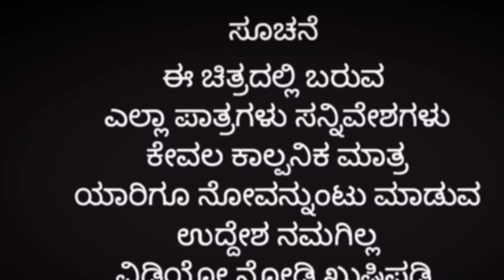ನನ್ನ ಹೆಂಡತಿ ಕೈಯ ಸಿಗಬೇಡ/@KanteshBandiganiComedy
ಹಣಮಂತ ಬಂಡಿಗಣಿ ಇವರ ನೇತೃತ್ವದಲ್ಲಿ ನಡೆದಿರುವ ವಿಡಿಯೋಸ್ ಎಲ್ಲರೂ ದಯವಿಟ್ಟು ವಿಡಿಯೋ ನೋಡಿ..

ಬಾಳ ಸಮಪಟ್ಟು ಮಾಡಿರುವ ವಿಡಿಯೋ ಕೊನೆವರೆಗೆ ನೋಡಿ..

ಒಂದು ಸುಂದರವಾದ ಕಾಮಿಡಿ ವಿಡಿಯೋ ಮಾಡಿದ್ದೇವೆ.

ನಿಮ್ಮ ಪ್ರೀತಿ ವಿಶ್ವಾಸ ನಮ್ಮ ಯುಟ್ಯೂಬ್ ಚಾನೆಲ್ ಮೇಲೆ ಹೇಗೆ ಇರಲಿ‌.

ನಿಮ್ಮ ಪ್ರೀತಿ ಸದಾ ನಮ್ಮ ಯೂಟ್ಯೂಬ್ ಚಾನೆಲ್ ಮೇಲೆ ವಿಡಿಯೋಗಳನ್ನು ಹಾಕುತ್ತೇವೆ.

ದಯವಿಟ್ಟು ಎಲ್ಲರೂ ಸಬ್ಸ್ಕ್ರೈಬ್ ಮಾಡಿ ನಮ್ಮ ಯುಟ್ಯೂಬ್ ಚಾನೆಲ್..

ನಮ್ಮ ವಿಡಿಯೋ ಇಷ್ಟವಾದರೆ ಶೇರ್ ಮಾಡಿ ಕಾಮೆಂಟ್ ಮಾಡಿ ಲೈಕ್ ಮಾಡಿ..

ಏನಾದರೂ ತಪ್ಪು ತಡೆಯಾಗಿದ್ದಲ್ಲಿ ಕಮೆಂಟ್ ಮೂಲಕ ಅನಿಸಿಕೆ ತಿಳಿಸಿ
ಕ್ಯಾಮೆರಾ ಹಾಗೂ ಸಂಗೀತ ಎಡಿಟಿಂಗ್
ಕಾಂತೇಶ್ ಉದಗಟ್ಟಿ
ಇವರ ಮೊಬೈಲ್ ನಂಬರ್